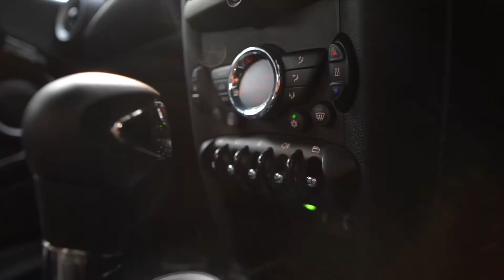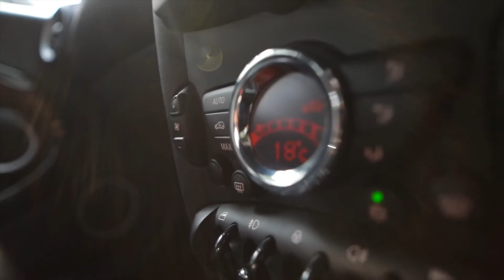MINI COOPER LUXURY CARS WORLD GOLDY BHAIYA KA ZALZALA KAROL BAGH DELHI OLD CINEMATICS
Goldy Bhaiya
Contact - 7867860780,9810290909